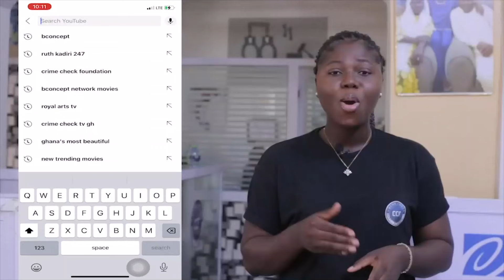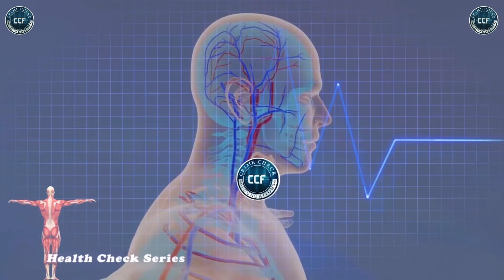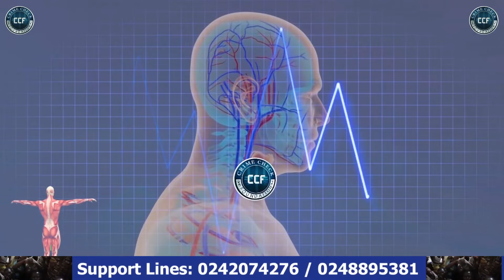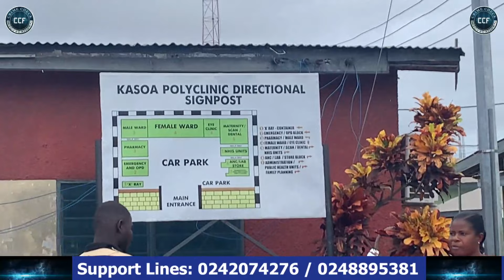Who knows this woman?